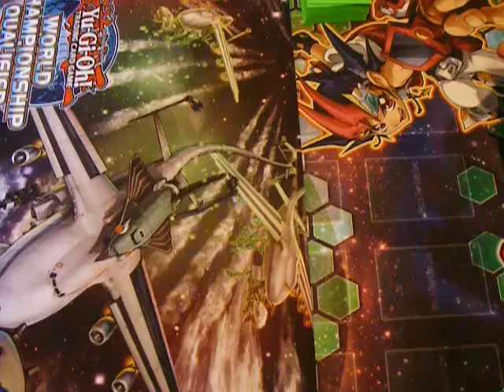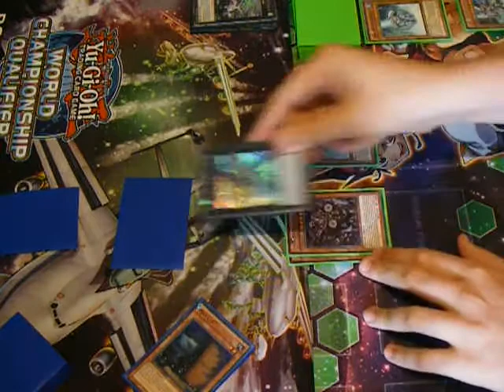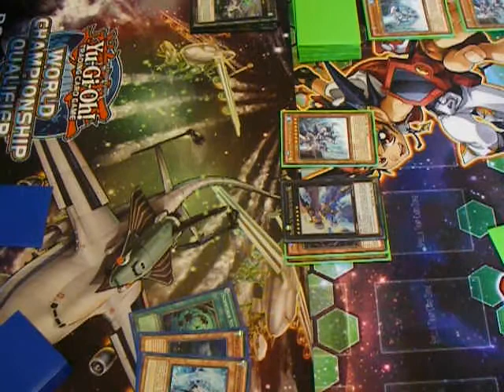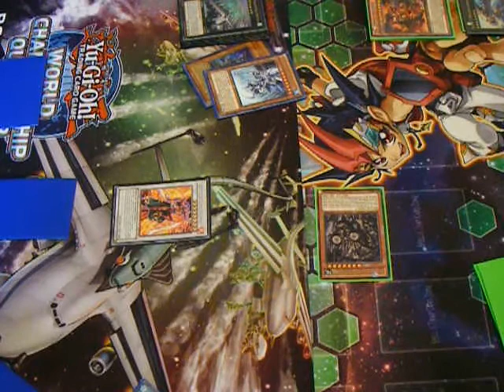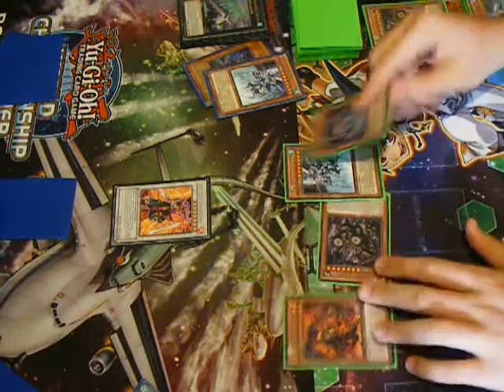Dragon Ruler Mirror Match: Roitzscher vs YuGiOhDragon999 Game 2 of 3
Das erste Duell hab ich leider nicht aufgenommen und das Duell hier ist relativ eintönig.
Lade morgen aber Game 3 hoch und das wird dann interessanter...!